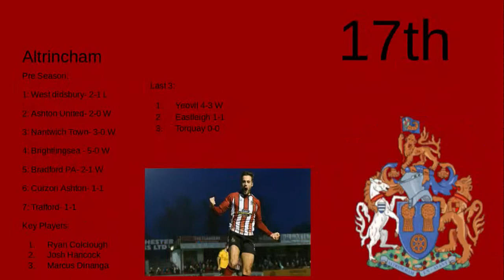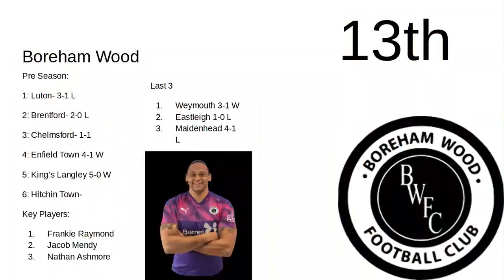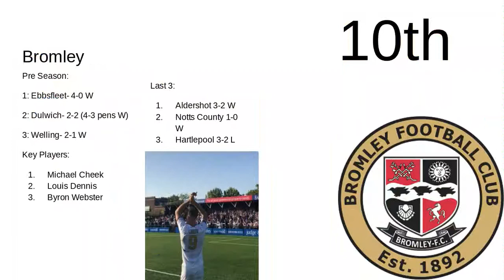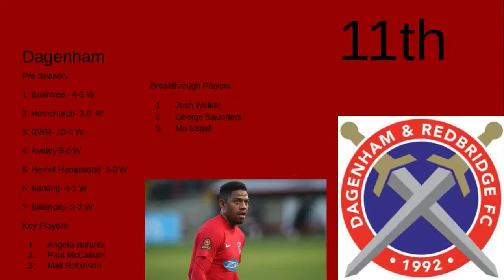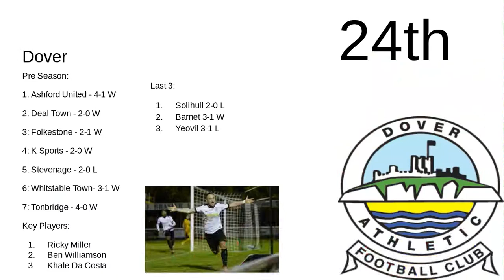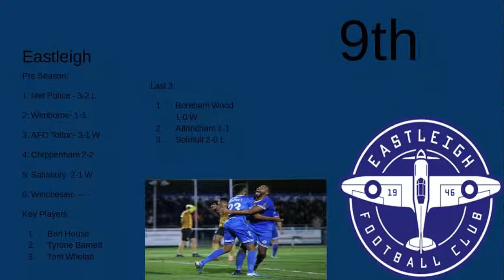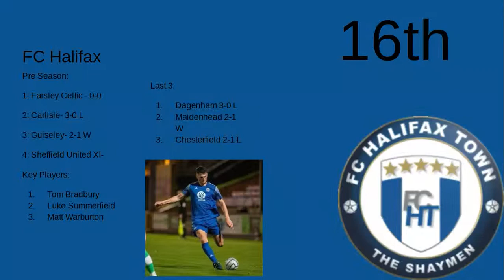National League Preview Part 1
Today Yeotube preview the National League Season. All rights for any images go to the football clubs, photographers who took any of the photos and any of the clubs sponsors.